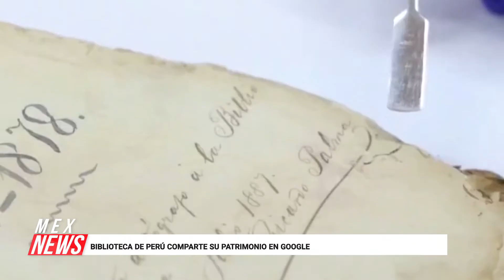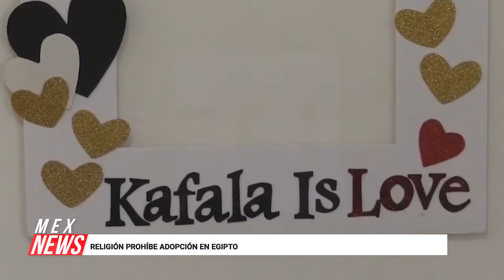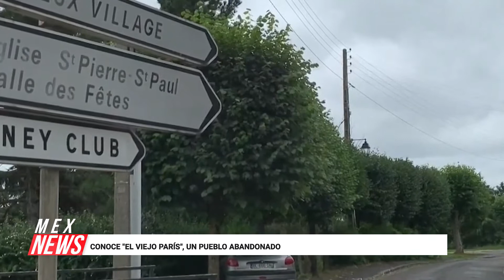BIBLIOTECA DE PERÚ COMPARTE SU PATRIMONIO EN GOOGLE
RELIGIÓN PROHÍBE ADOPCIÓN EN EGIPTO
CONOCE "EL VIEJO PARÍS", EL PUEBLO ABANDONADO
CONCIERTO SIRVE DE ENSAYO CLÍNICO EN CHILE